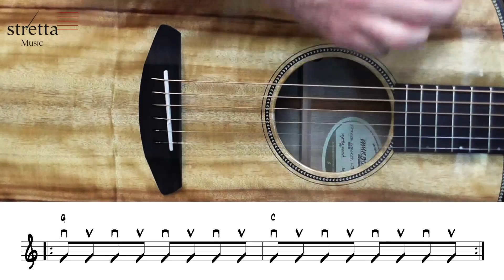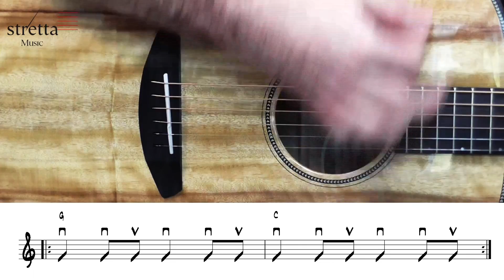Akkordstrumming - Folge 1: Allgemeine Tipps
In diesem vierteiligen Tutorial geht es um das Akkordstrumming auf einer Westerngitarre. Wie das genau funktioniert und was ihr alles beachten solltet erklärt euch unser Experte Haiko Heinz.